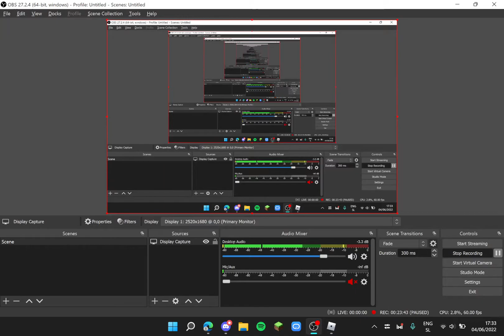Volleyball 4.4 | Phoenix Suns VS Harmony | Playoffs Round 2